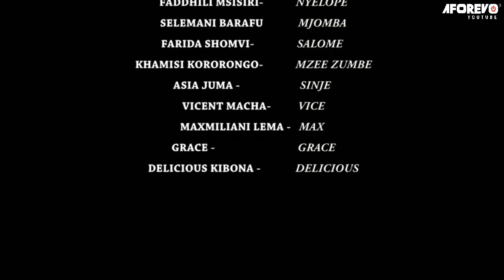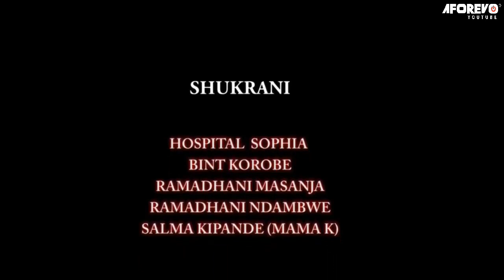ZUMBA - Swahili Movie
A Bongo movies starring ; Riyama Ally Fadhili Msisiri

Af title ; Zumba